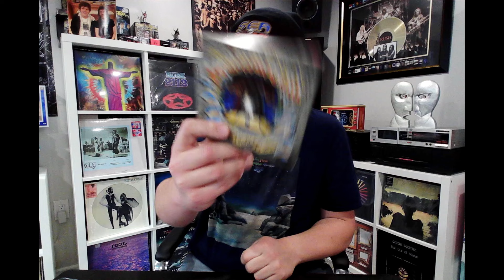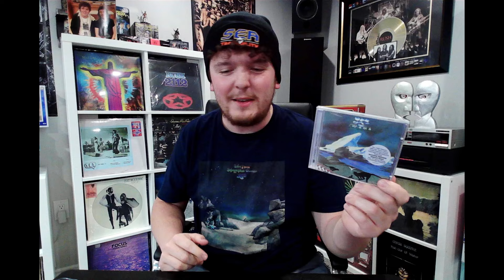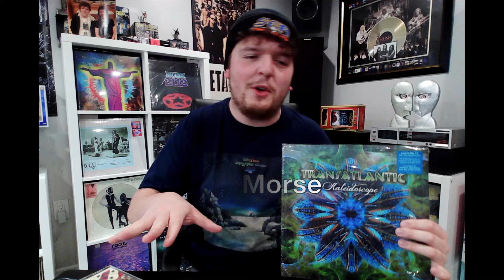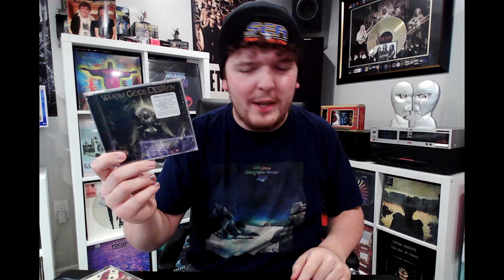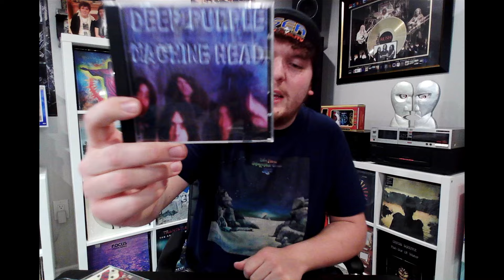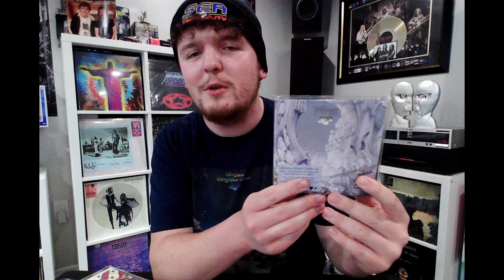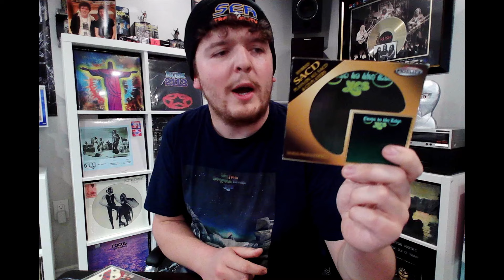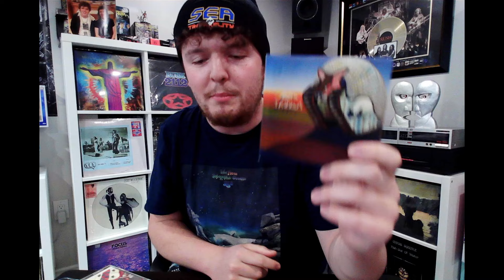Best PROG Keyboardists Ever???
In today's video we talk about *My Personal Favourite* PROG and PROG ADJACENT keyboardists ever!!! Who are your favourites??? :)